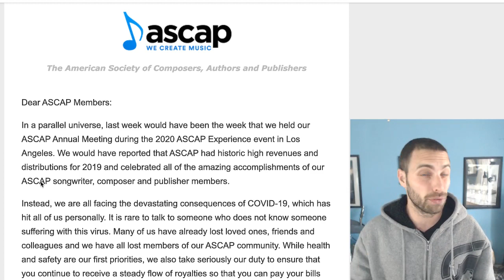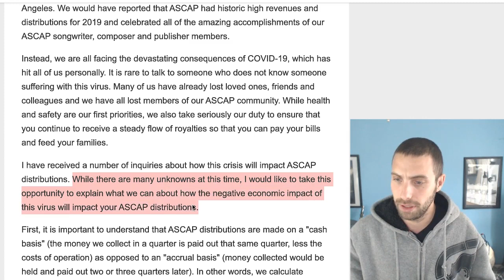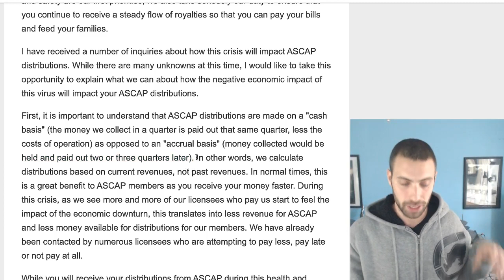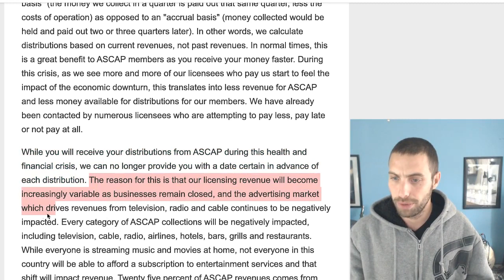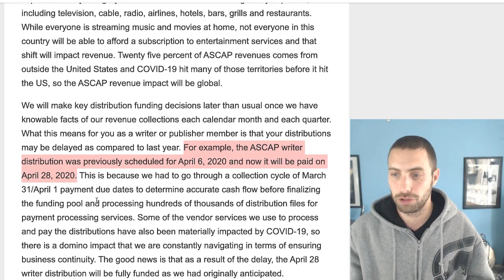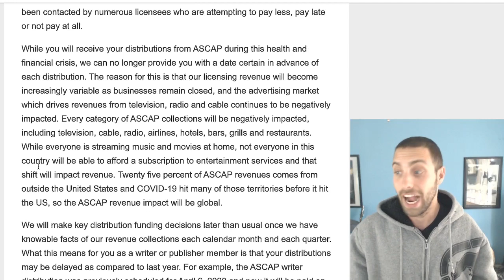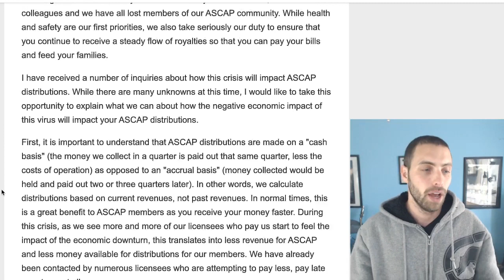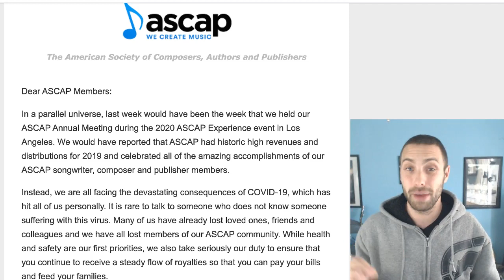ASCAP Royalties Delayed & Reduced (What Should You Do?)